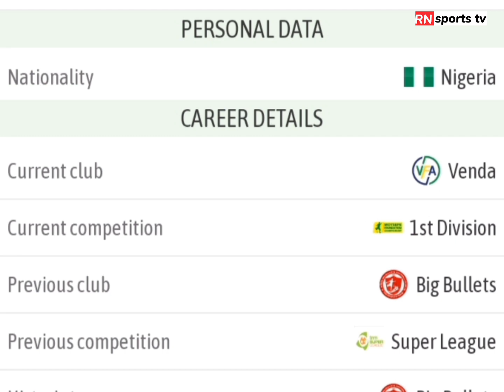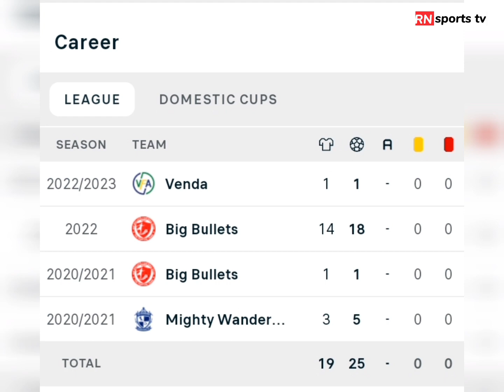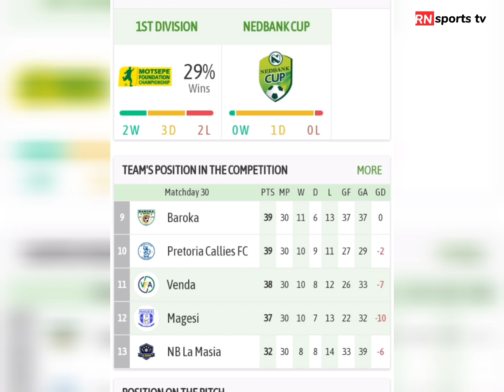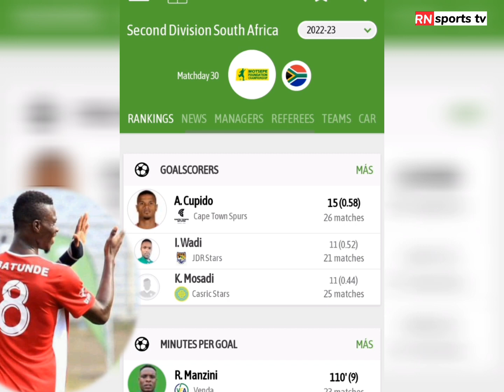IBIGWI BIDASHAMAJE BY'UMWATAKA WITWA BABATUNDE WARIKOROJE MU RWANDA USHAKWA NA APR FC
ukeneye kwamamaza cyangwa kuduha ibitekerezo waduhamagara kuri